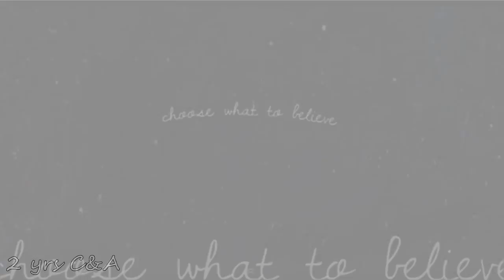One in a million!!!!Chap 2 years xxx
Word cant describe how much I love this pony this video is terrible and does not show half his talent never put any clips of trot or tricks or him just running loss sorry for the music was trying to do something good FAIL I'm actually amazed with him after his fall he's still trying to impress me he's 14hh and the height hes ever jumped is 1m60 and he's was 16 when he did so im pretty sure he's 1 IN A MILLION

please SHARE LIKE OR COMMENT always looking to chat and get to know people

pony=Ruthstown chap 14hh Irish sports horse bay 17yo
Rider=Me /Andrea O'Sullivan age 12
1 song=ever after
2nd song=toy soilder
3rd song=counting stars
4song =just heart beat sound
5th words being said=P.S I love the last letter

Sorry but this was ment to be up last week and thanks for 391 subs :)